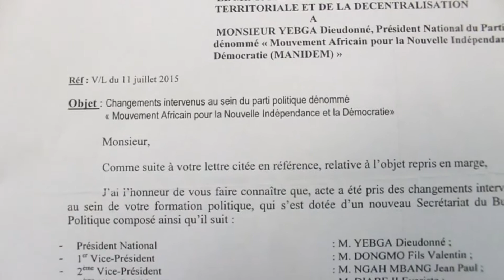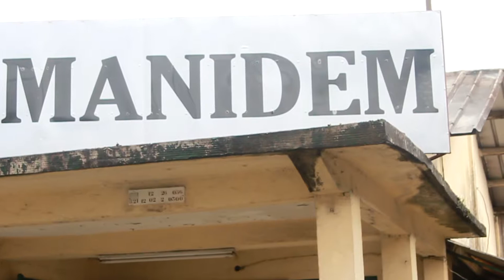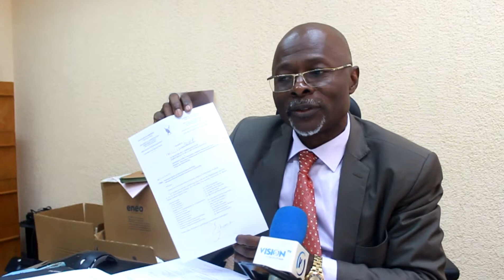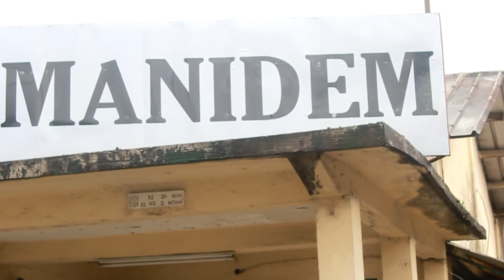papier crise manidem fotué